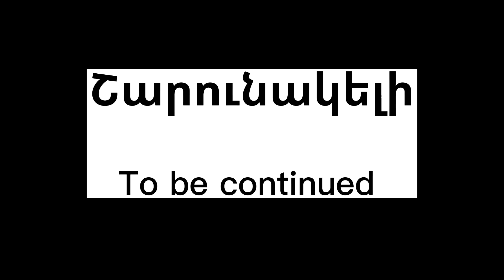Մի կյանքի պատմություն🥹 Մի ամբողջ հույզեր😍 A very emotional and cute video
Nature cinematic video no copyright
LICENCES
HAAWK for a 3rd Party (on behalf of Zenobian); HAAWK Publishing, and 2 music rights societies
Musik